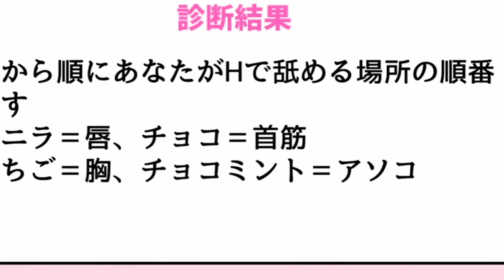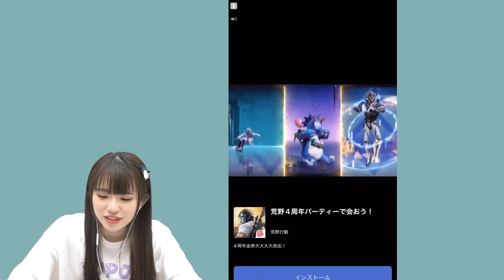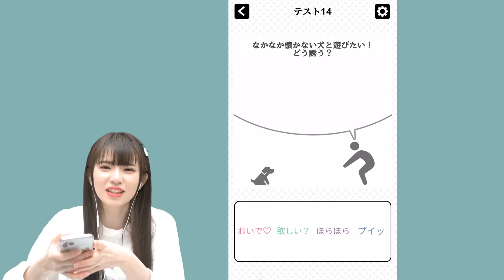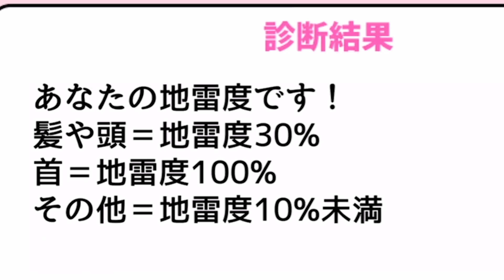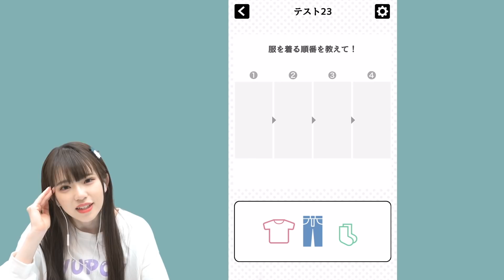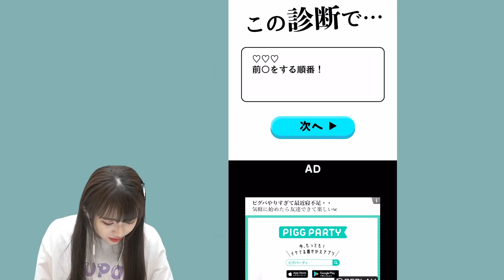【スマホアプリ】エロ過ぎる”指でドーン！な心理テスト”で遊んでみたら全て下ネタだった。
今日の一言
自分も知らないエロを知れる良いアプリですね♡